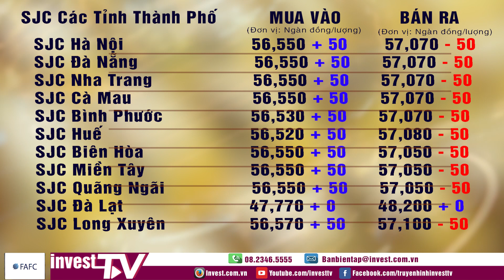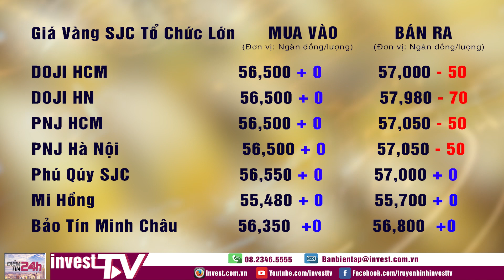Tin tức | Giá vàng ngày 28/06/2021 | INVEST TV